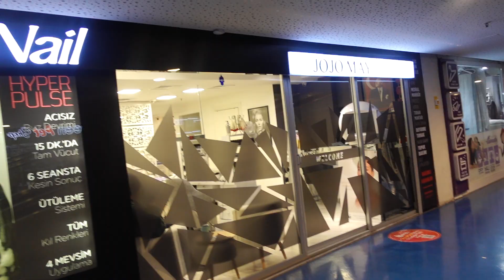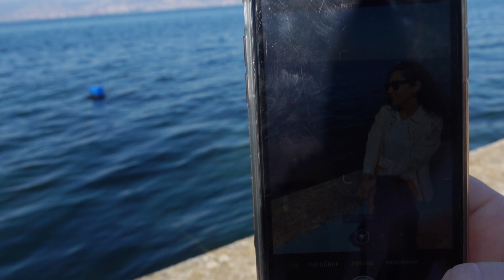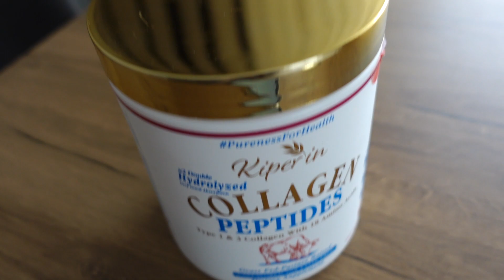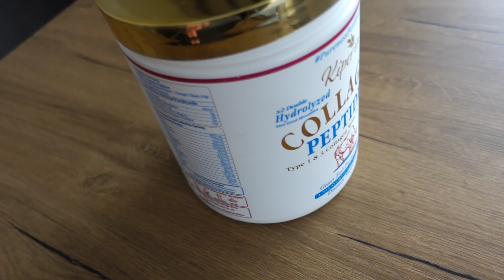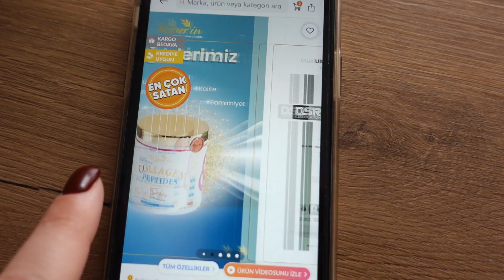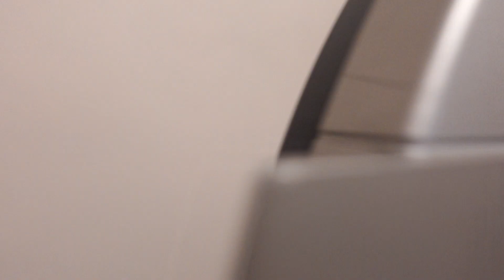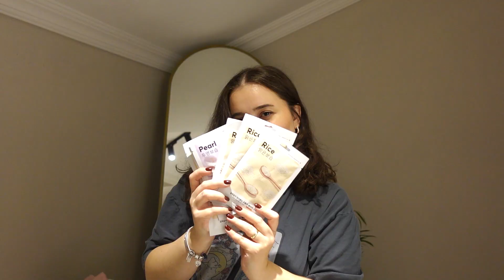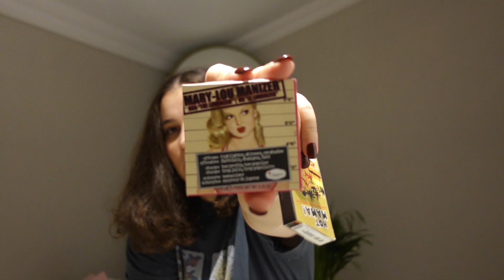VLOG | KALICI OJE YAPTIRDIM | ANKARA’DAN ARKADAŞLARIMIZ GELDİ | KOLAJEN HAKKINDA | GELEN KARGOLAR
Herkese merhaba, umarım keyifle ve beğenerek izlersiniz.

Markalar için